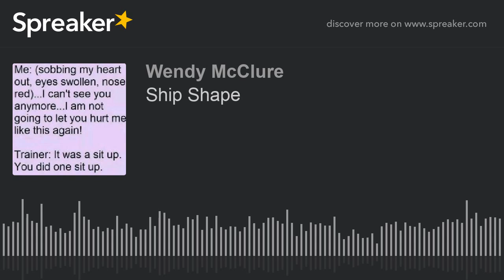Ship Shape (part 1 of 2)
News of the day. Blog post preview for next week.